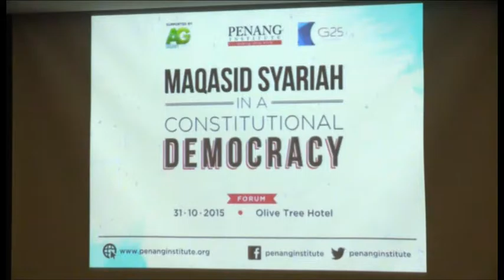31 Oct'15 - Forum on "Maqasid Syariah in a Constitutional Democracy" (Part 3)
Penang Institute, the public policy think tank of the Penang state government is proud to co-host the upcoming forum with G25 entitled "Maqasid Syariah in a Constitutional Democracy".

Date: 31 October 2015 -Saturday
Time: 9am - 5pm (Registration at 8.30am)
Venue: Level 6, Olive Tree Hotel, Penang

On the 8th of December 2014, a group of 25 eminent Malays wrote an open letter to the Prime Minister of Malaysia, citing a need for the review of the Syariah Criminal Offense (SCO) Laws, to ensure that these laws do not encroach on the Federal Constitution. The open letter has generated informed and insightful debates among the media and the people.

G25 is actively working towards an establishment of a consultative committee, progressing towards rational discussion and conflict resolution. Together with Penang Institute, this forum aims at contributing to the education and understanding of the dual legal system in the Federal Constitution with regards to syariah law and civil law.